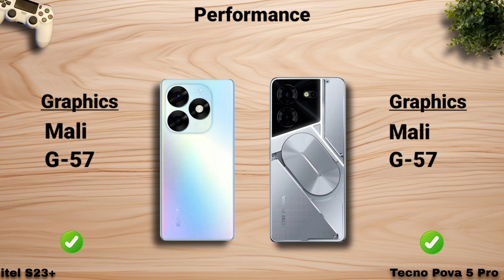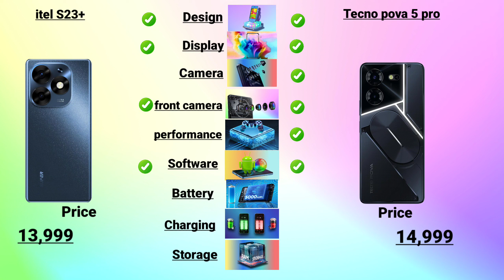Tecno Pova 5 Pro vs itel S23 Plus | full specifications comparison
Hello doston kaise ho Aap...

Doston Aaj ke is video me Mene Apko itel S23 Plus or Tecno Pova 5 pro  Mobile ka specification comparison dikhaya hua ha.
              To Doston Aap is video ko pura dekhiye Q ki video ke Aakhir me Apko pata chal jaayega ki Apko konsa mobile kharidna chahiye.

00:00    Introduction
00:08    Design
00:46    Display
01:27    Camera
02:10    Performance
02:38     Software
02:55    Battery
03:14    Storage
03:36    Connectivity
04:06    Other features
04:27    Final Result
05:02    Winner